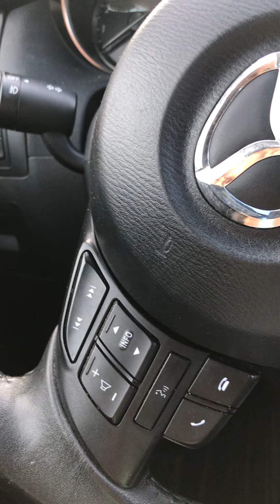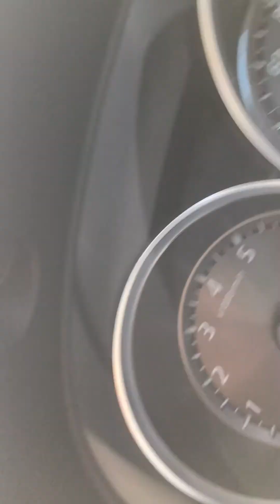Daisy narrates our car getting jumped...